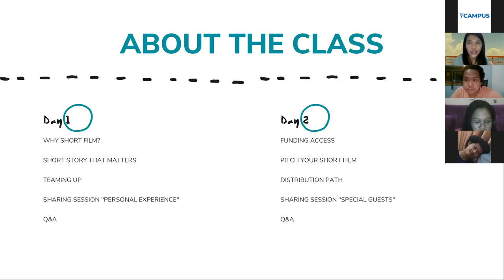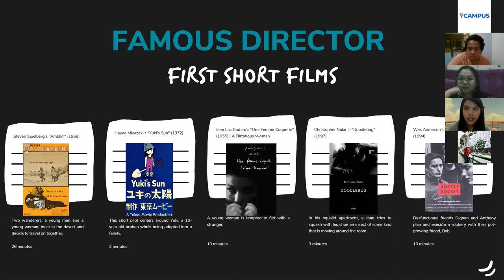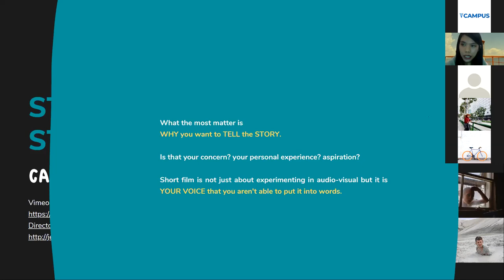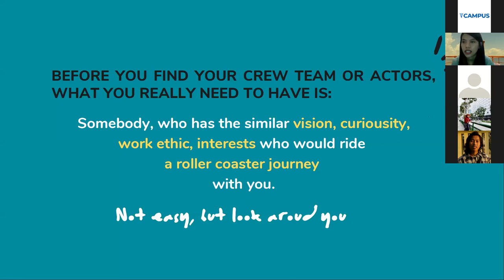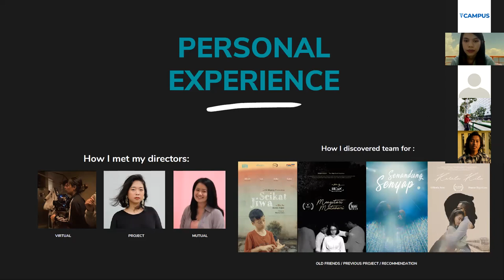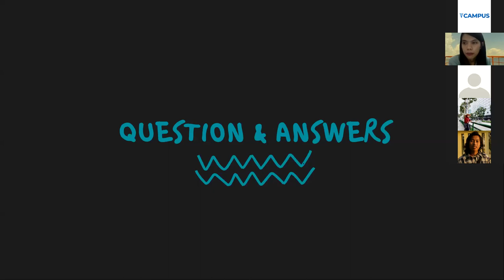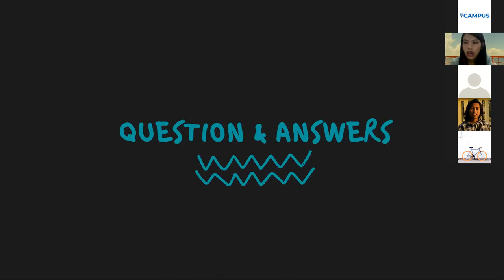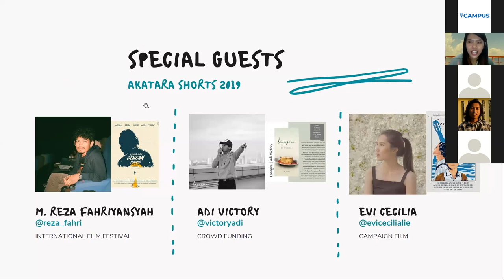Film Pendek - Proses pembuatan + Pendanaan Day 1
Video ini adalah milik VCampus, saya hanya membaginya agar teman - teman yang mau belajar film pendek bisa mempelajari materinya. Semoga berguna

About
Hai, saya membuat semua  konten seputar film, cara membuat skenario film baik film pendek dan film panjang, cara menjadi sutradara serta pengetahuan tentang penulis skenario film (scriptwriter) dan menjadi sutradara (director).